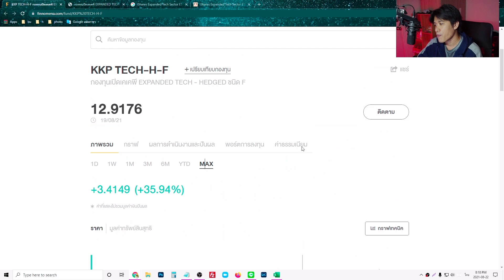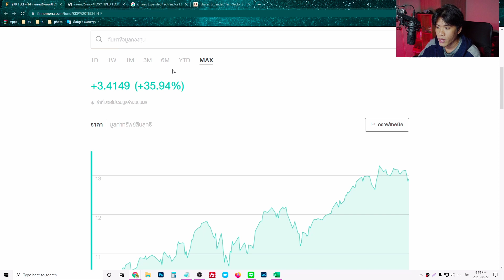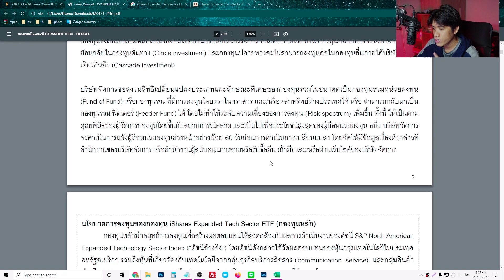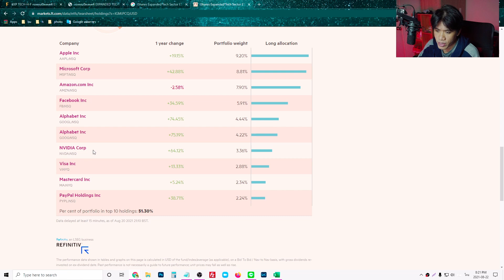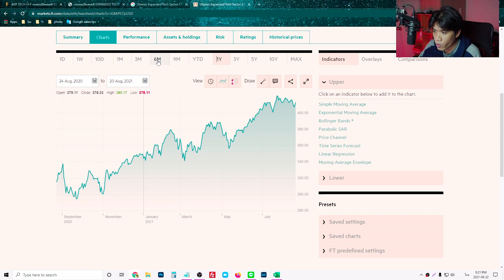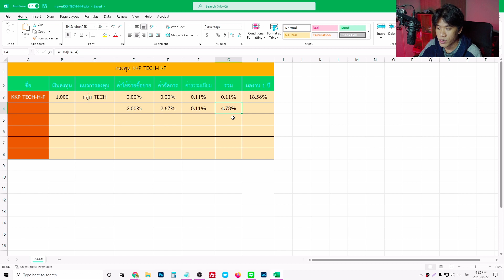KKP TECH H FUND กอง TECHดีฟรีค่าธรรมเนียม